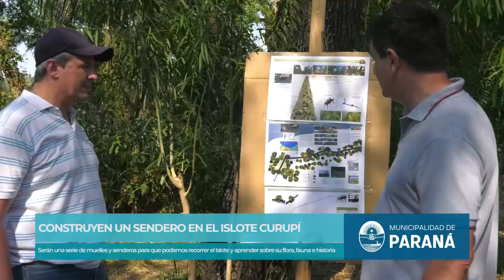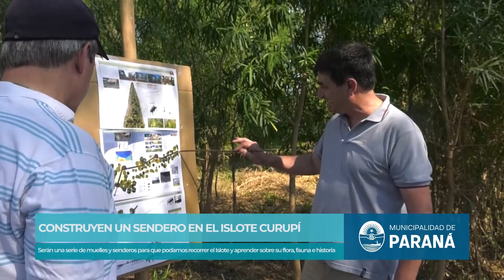Construyen un sendero en el Islote Curupí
Es un proyecto turístico, cultural y ambiental impulsado por la asociación A Ñangareco Nderejhe, con el apoyo de la Municipalidad de Paraná. “Es importante desarrollar nuevas propuestas recreativas y con potencial turístico que incluyan la perspectiva ambiental y valoricen el ecosistema ribereño”, señaló el intendente Adán Bahl.